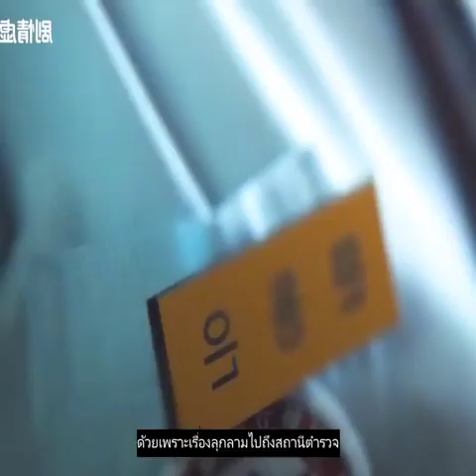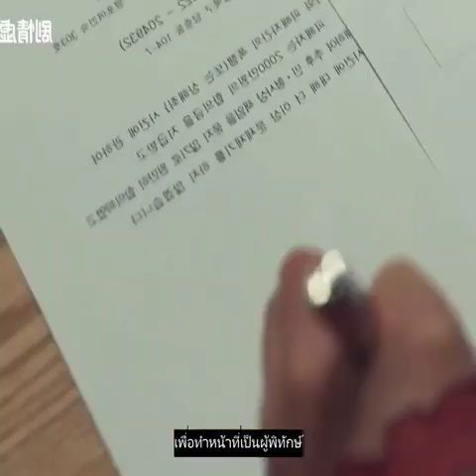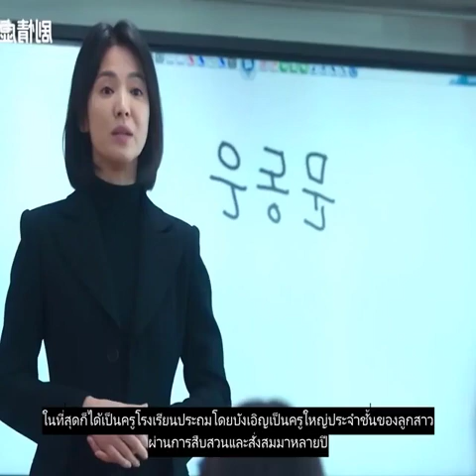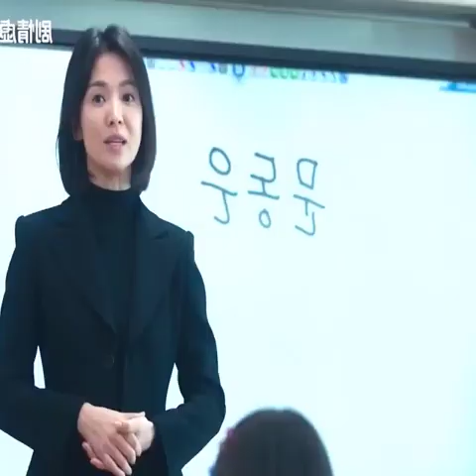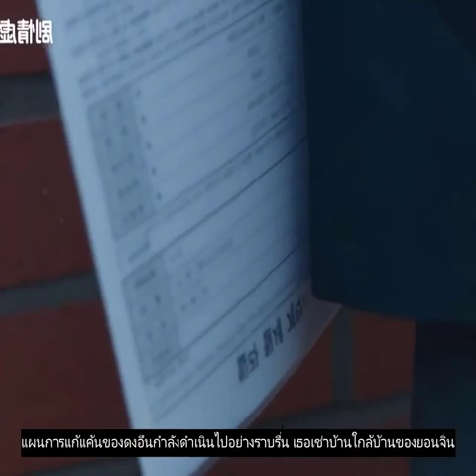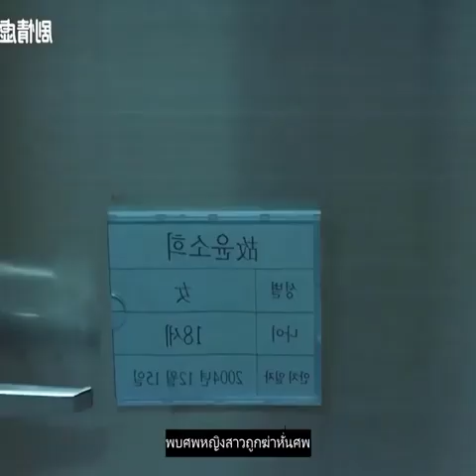26Review The Glory 2022